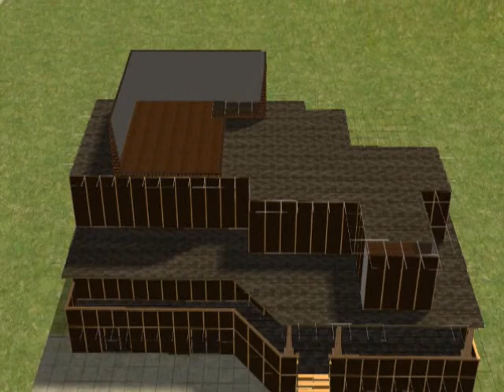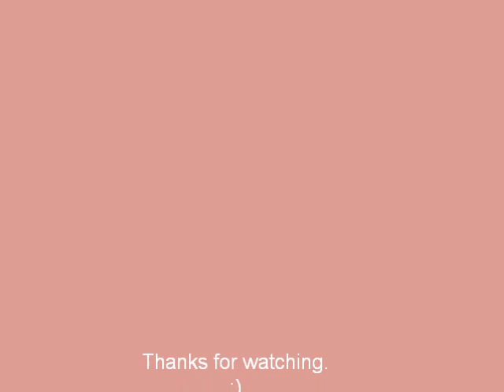Sims 2 Pretty little liars Arias House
Of the series Pretty little liars

XX